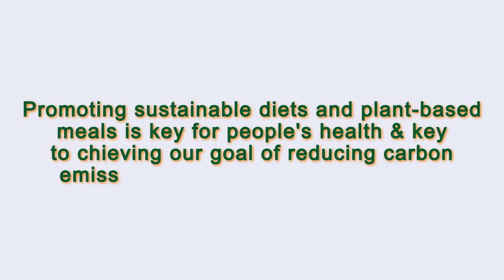Close to Me Restaurant Paris 75006 FR, Ile-de-France, France